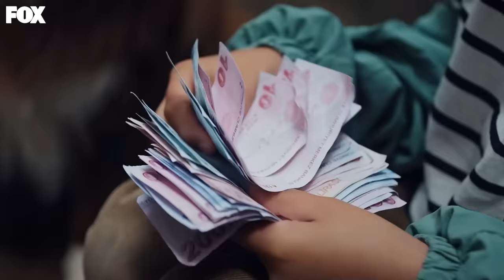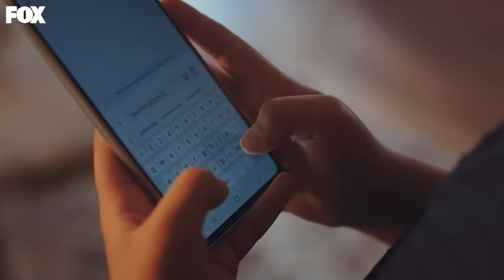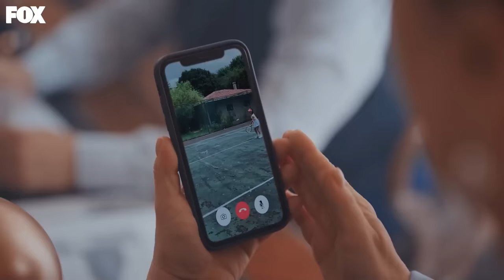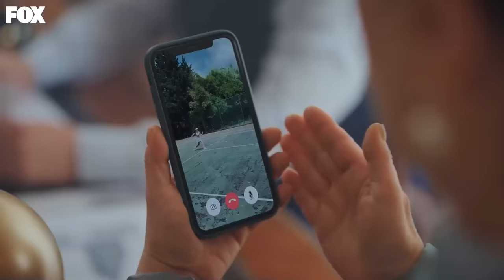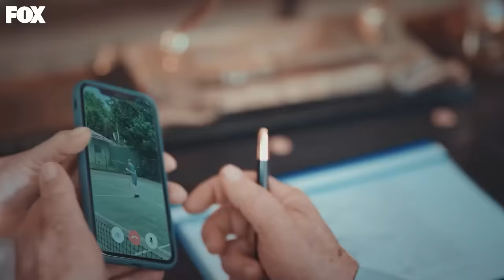Cüneyt ve Masal'ın İlk Dansı - Taçsız Prenses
Masal prenses olmaya karar verdi. DANS
EDELİM Mİ?

Hayatı boyunca hayalperest annesi Şirin’in (Feride Çetin) masallarıyla büyüyen Masal (Elif Kurtaran), annesinin kalp hastalığı nedeniyle hastaneye kaldırılmasıyla soğuk ve gerçekçi bir dünyanın içine hapsolur ve alabildiğine yırtıcı, hırçın, her kötülüğü yapabilecek bir kıza dönüşür.  Kahramanımız Masal yolculuğu boyunca, bir yandan kendi masalını ararken bir yandan da hikayenin diğer kahramanlarının yarım kalmış masallarını tek tek tamamlayacak ve bu yolculukta Masal’ın en yakını ise yanından ayrılmayan köpeği Köfte olacaktır…

Oyuncular: Tarık Papuççuoğlu, Tolga Tekin, Elif Kurtaran, Seda Akman, Mustafa Kırantepe, Feride Çetin, Merve Bulut, Merve Şen

KÜNYE
TÜR: DRAMA
YAPIM ŞİRKETİ: MF YAPIM
YAPIMCI: ASENA BÜLBÜLOĞLU
YÖNETMEN: VOLKAN KESKİN
SENARYO: PINAR BULUT & ONUR KORALP